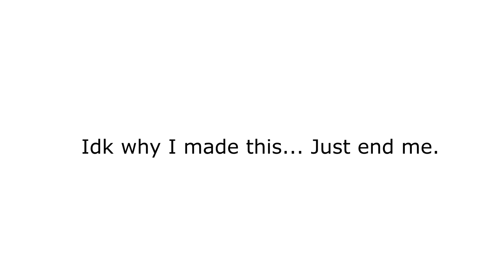The Guacamole song // animation meme??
I haven't done animation memes for quite a while now. Also, I don't know if this is an animation meme at all??? Its just Avocado Panam with 2 legs dancing :/

Original : by me! But fill free to create your own :)